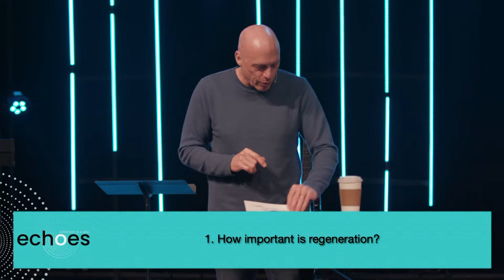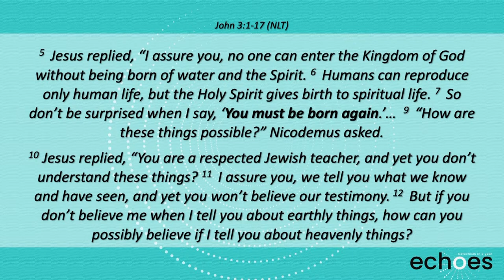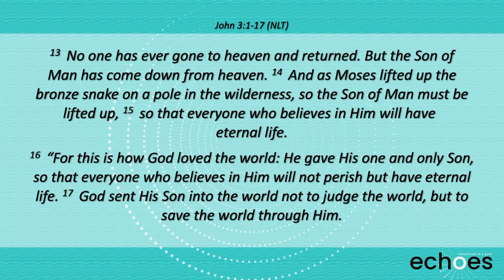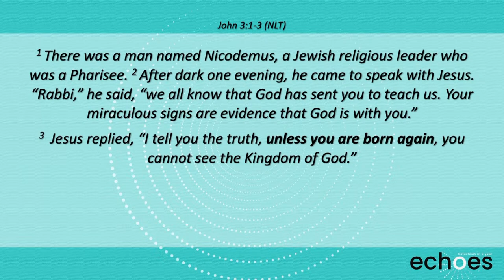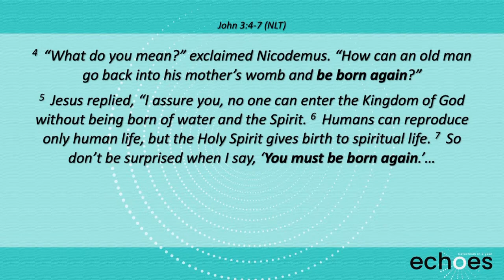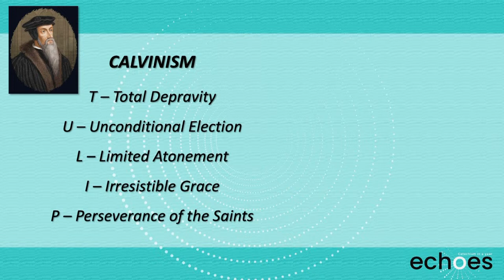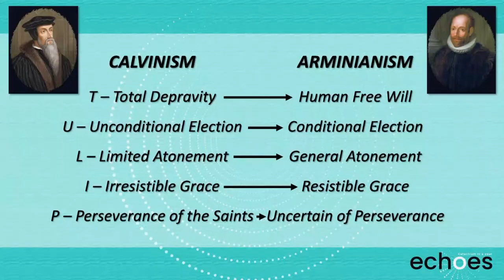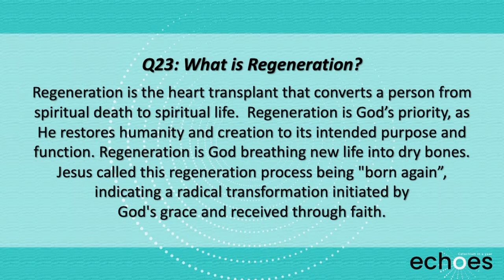What is Regeneration? | ECHOES: Catechism in a Year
Scientists are projecting that they will have brought the woolly mammoth back to life after having been extinct for 4000 by 2028!  Aside from being a remarkable accomplishment, this provides a compelling example of what the Bible calls ‘re-birth’, ‘being born again’, or ‘regeneration’!  In this message, we will explore what God says about regeneration.

MB01SCLRXJ1NTW0